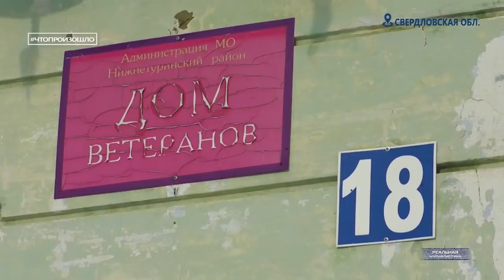СПРАВОЧНИК НИЩЕБРОДА: мода на коррупцию, скрепы на бедность. Чтопроизошло?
Вы всё ещё не верите, что российский уровень жизни сравнялся с африканским? На примере любого небольшого города в путинской России можно понять масштаб трагедии. Нищета и разруха принялась захватывать уже и областные центры страны! Где-то пока ещё ситуация чуть по-лучше, но это вопрос лишь времени. Впрочем, если кто-то вдруг начинает говорить, что затяжной кризис принимает бедственные очертания для страны - это называют РУСОФИБИЕЙ. А путинские воры чувствуют себя на удивление спокойно. У них все хорошо. Никто им слова сказать не может.. иначе они оскорбятся. Теперь еще и закон такой придумали - закон об оскорблении представителей власти. Ну, что ж.. давайте в очередной раз посмотрим, как выглядит жизнь в Великой и могучей. Впрочем, это похоже никогда не кончится. Ведь уровень деградации в Пугабии гораздо более ужасен, чем уровень пофигизма. Это спецпроект "Реальной журналистики" программа "Что произошло?". Здесь мы рассказываем о России такой, какая она есть - нищая, лапотная, умирающая.. В общем, - ПУТИНСКАЯ! Подробности дальше. Поехали!